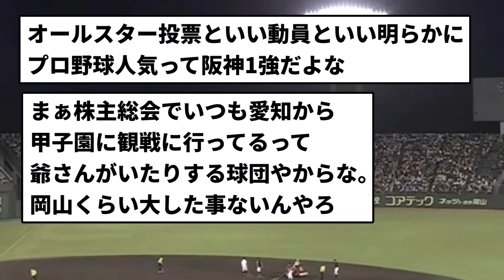【すごすぎて草】地方球場さん、平日なのに観客満員になってしまうｗｗｗｗ【反応集】【プロ野球反応集】【2chスレ】【5chスレ】